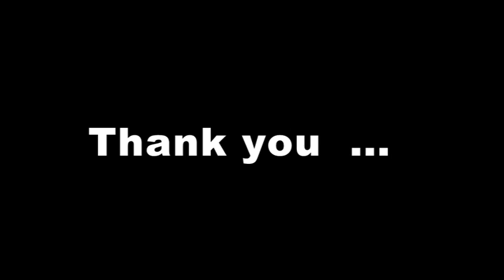Symbiosis Law School, Pune Late B G Deshmukh Memorial Public Lecture 2017 Part 2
Symbiosis Law School, Pune Late B G Deshmukh Memorial Public Lecture 2017 Part 1